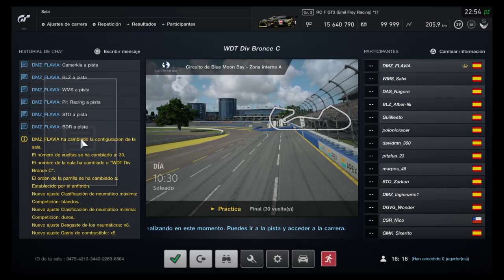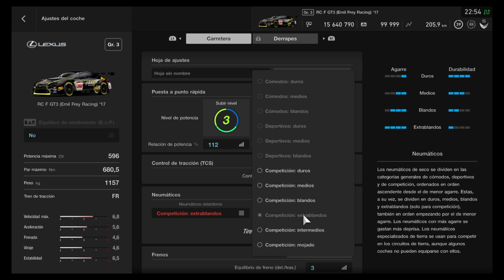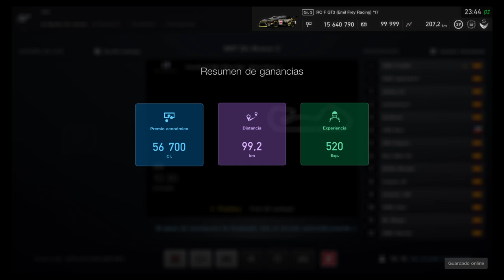On board, DMZ, Blue Moon Bay, Lexus Gr3